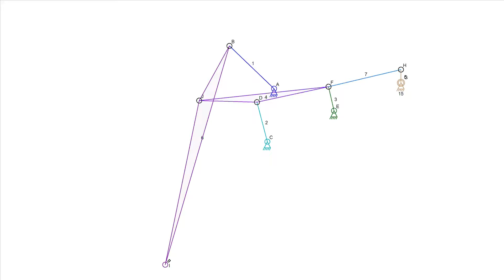Modified Klann Linkage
Klann linkage used to get oscillating linear motion. The idea was to design a mechanism that has the ground connectors near the line being drawn, and has all links above that line. This one fails because the ground connectors are up too high and a large frame would need to be built if this were to be mounted to something near, in the Y direction, to the line being drawn.